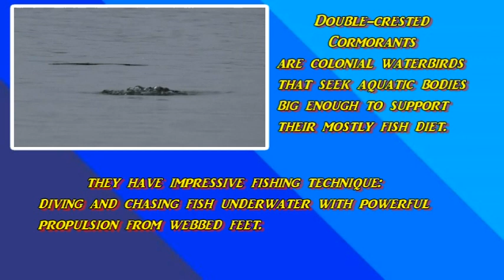Double-crested Comorants Forage With the Dophins on Harbor River, Bluffton S.C.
Cormorants have impressive fishing techniques: diving and chasing fish underwater with powerful propulsion from webbed feet. The tip of a cormorant’s upper bill is shaped like a hook, which is helpful for catching prey.
Dolphins generally eat fish, squid, octopus, and shrimp. Dolphins don't just open their mouths and eat fish; they use different hunting techniques to catch them. Bait ball: Dolphins often herd schools of fish into a bait ball before plowing through it.